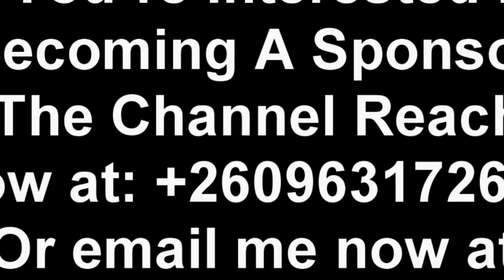Latest Prophecy About Edgar Lungu & The Entire PF “Make No Mistake” Watch This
Latest Prophecy About Edgar Lungu & The Entire PF “Make No Mistake” Watch This President